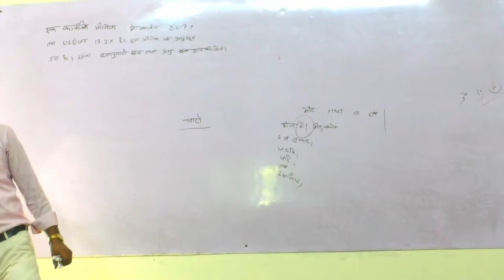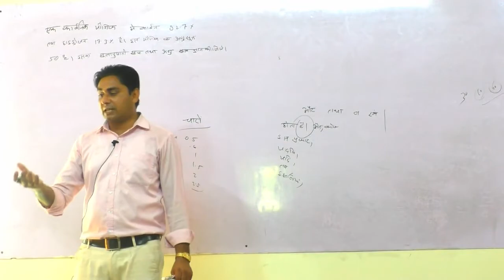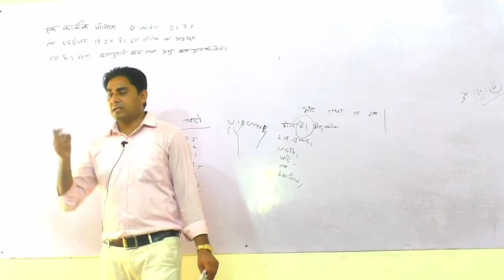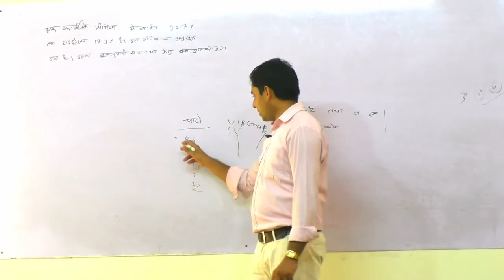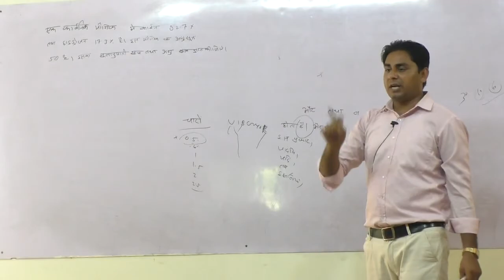why glasses require for eyes | chasma pahnana kyo jaroori hai